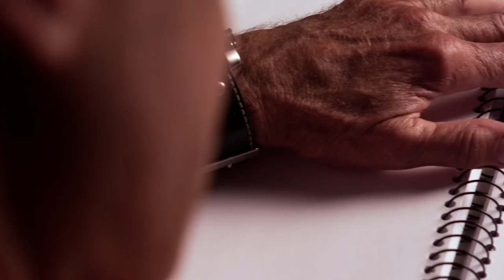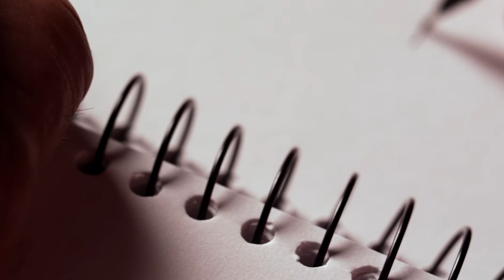Sir Michael Hill - Family Tree